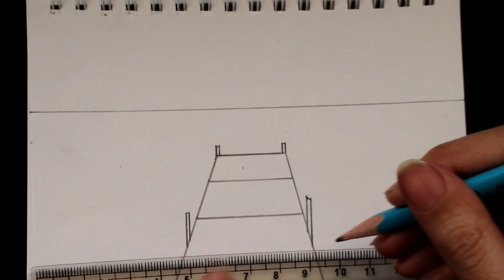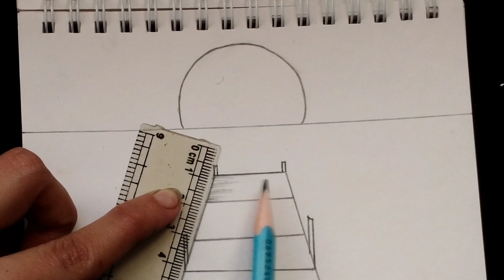Scenery Drawing with pencil | Everyone Can Easily Draw this | Creative Art for Beginners | Sunset